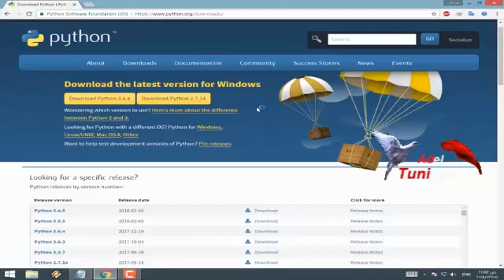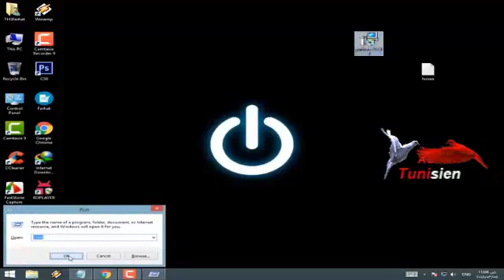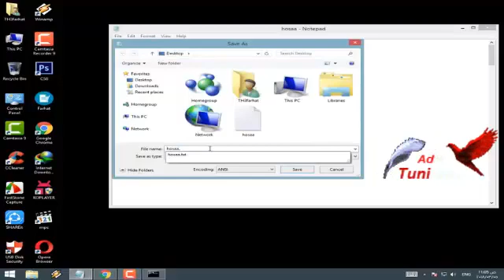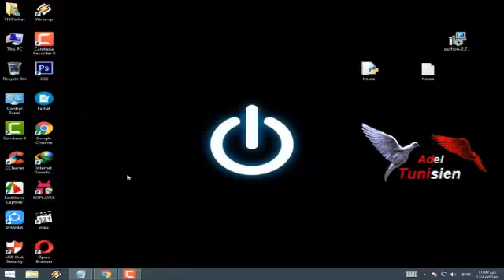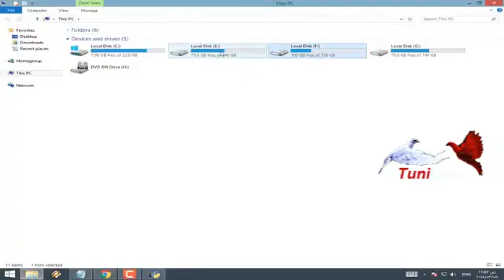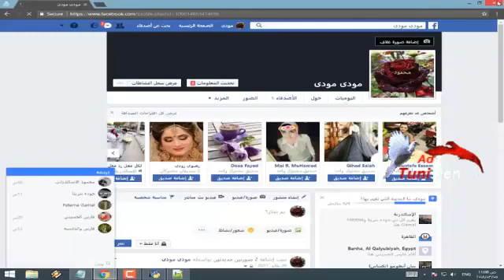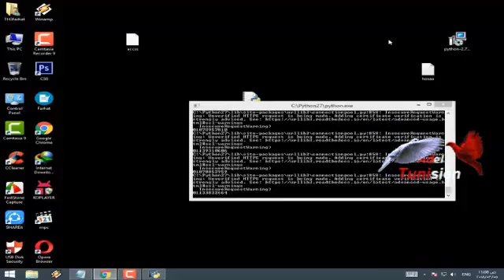الحصول علي اكسس توكن بكميات كبيره Access Token Facebook 2018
الموضوع كامل مع الشرح و التحميل